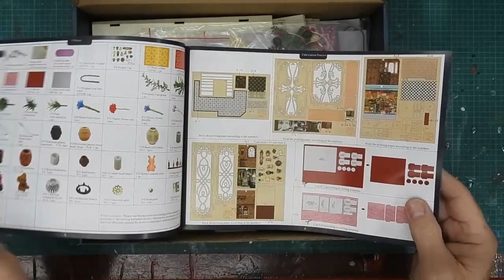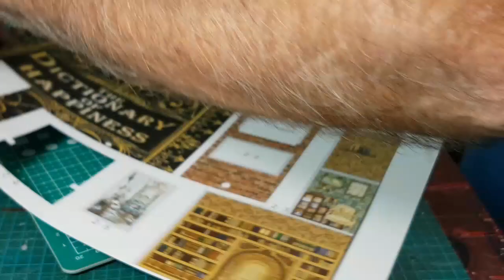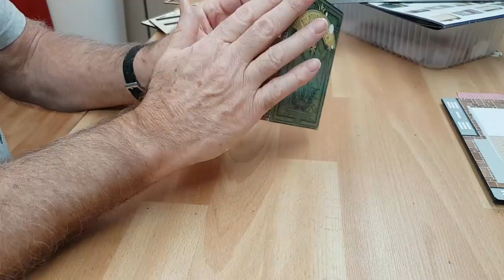Book Nook Scarbrough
Montage en accéléré de l'ensemble Book Nook Scarbrough